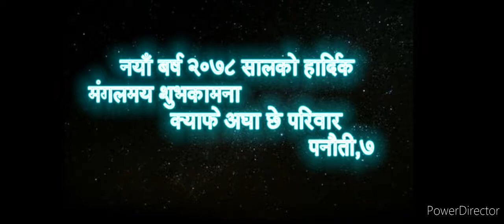Happy new year 2078 || CAFE AGHA CHEH PANAUTI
Hello namaste this is Bal krishna shrestha chokami chanel from nepal.i m
we have a lots of videos on youtube.about cooking,music,prank and children playing,motivated
and others.
please watch our videos here about a search on youtube
to watch our videos you can type cafe lampati,cafe agha cheh,and Bal krishna shrestha chokami
icon .forwhen we put new videos you can watch first our videos on youtube.